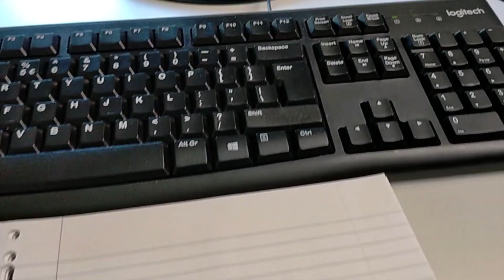Alleen op kantoor - LucyLu Vlogs #361